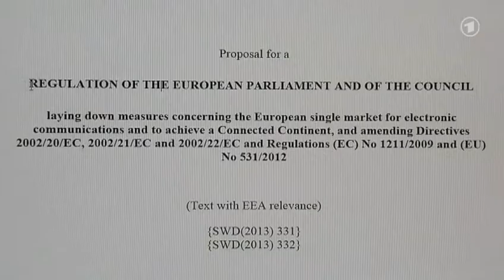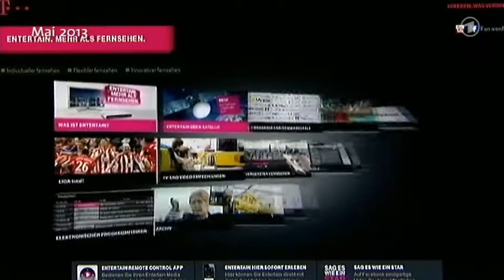ARD Tagescchau - EU Kommission einigt sich auf neuen Entwurf zur Netzneutralität - 11.9.2013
In der EU-Kommission hat sich wahrscheinlich EU-Kommissarin Neelie Kroes mit ihrem Verordnungsvorschlag durchgesetzt. Das Wallstreet Journal berichtet, dass es nur drei Gegenstimmen unter den Kommissaren gab. netzpolitik-Artikel EchtesNetz Netzneutralitätskampange DIGIGES Infos zu Netzneutralität